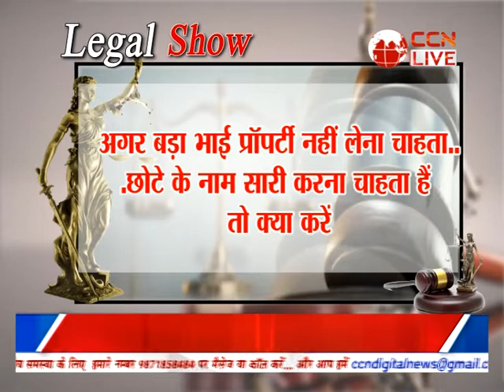IMPORTANT POINTS REGARDING PROPERTY DISPUTES SPECIAL SHOW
PROPERTY DISPUTES